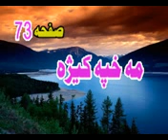PASHTO BAYAN LA TAHZAN PEERB MEER AGHA SAHIBZADA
PEER  MEER  AGHA SAHIBZADA  KAMOKE